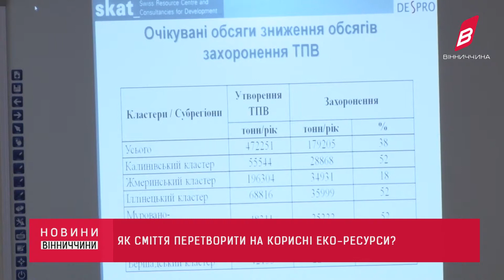Як сміття можна перетворити на корисні еко-ресурси?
У Вінницькі області функціонує близько тисячі звалищ полігону. Для вирішення екологічної проблеми варто правильно утилізувати тверді побутові відходи та переробляти вторинну сировину, цього вінничан навчає Швейцарський досвід.